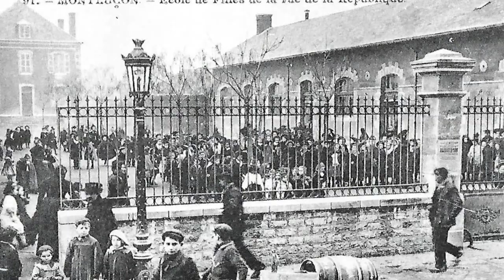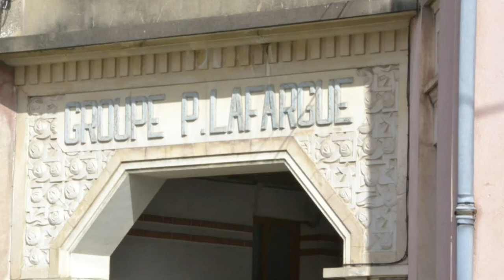Les écoles sous Marx Dormoy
Première vidéo de la série pour commémorer les 80 ans de la mort de Marx Dormoy. Nous commençons par le développement des écoles montluçonnaise sous sa municipalité.